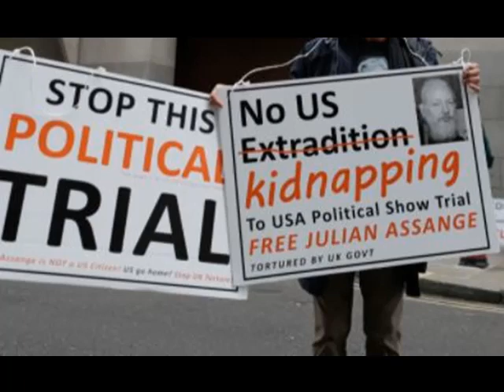Julian Assange’s Defence Statement in the Westminster Magistrates Court read by actors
Julian Assange's defence team were prevented from delivering his defence statement verbally in court, so it was submitted only for the record, to maintain the secrecy surrounding the case.

49 actors from around the world recorded an abridged version (55 minutes) of the explosive testimony.

Special thanks to:
A Tayo Aluko & Friends production